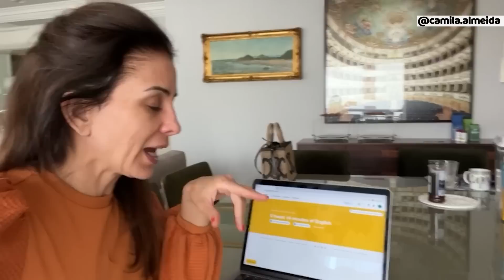O ACIDENTE DO MEU MARIDO NA VIAGEM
Oferta especial para aprender inglês com nativos com cupons limitados!
CUPOM:  CAMILACOMECOU